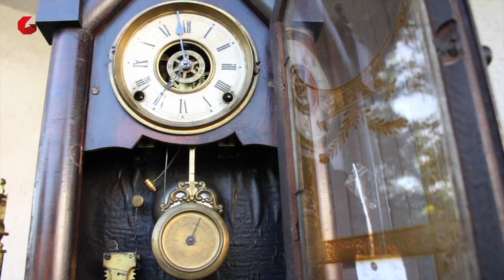Às voltas, Tiiiiiiiimmmmmmmm! Taaaaaaaammmmmmmm! - Rosto das letras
“Às voltas, Tiiiiiiiimmmmmmmm! Taaaaaaaammmmmmmm!” (pel’O Som do Algodão, sobre poemas de António Reis, homenageado no V Rosto das Letras).